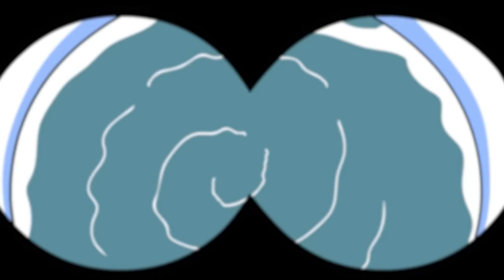Sonic's Metal Nightmare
Sonic's back from Hollywood and he's taken his friends for granted. He's about to get a lesson in how you should treat your buddies, and not a nice one. It's pretty messed up actually.

Written by Ben Michael and Tom Shreeve
Additional material by Florian Walraven
Voice of Sonic by Blake Swift
Voice of Tails and Amy by Eileen 'EileMonty' Montgomery
Voice of Knuckles, Metal Sonic and Doctor Robotnik by Alex Walker Smith
Additional Animation by Liam McKeown
Backgrounds by Josh Floyd and Ryan hammond
Music Composed by Holley Gray
Sound Design and Post-Production by Jason Alan Dewey